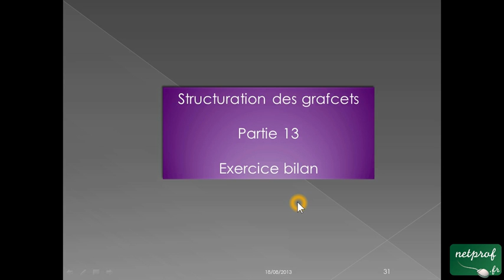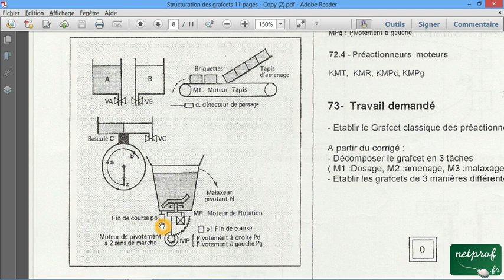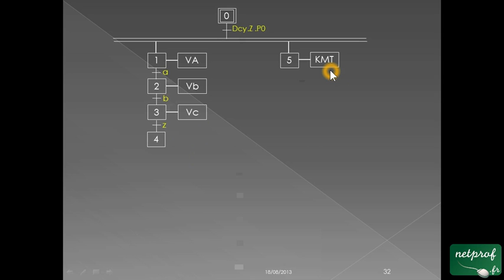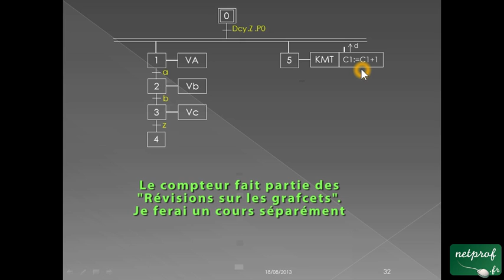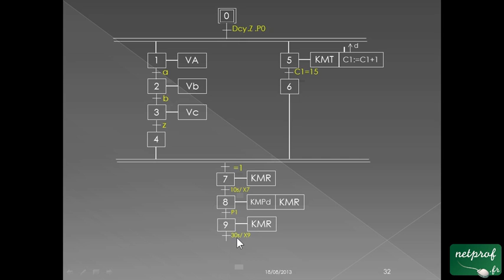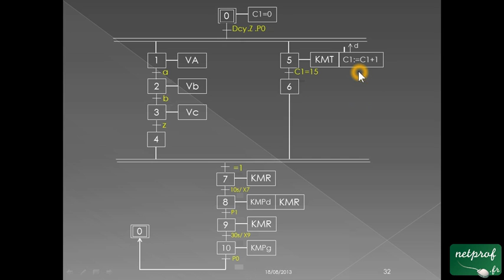001 / 013 Structuration des grafcets / Exercice bilan / Grafcet normal